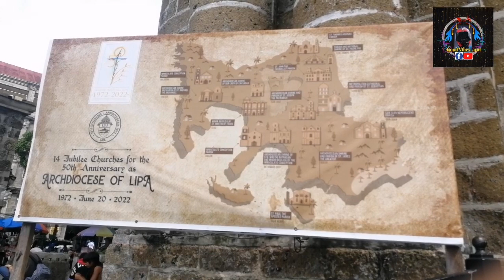Taal Batangas, sikat na pasyalan At dinarayo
Muli kung binalikan ang Basilica ng Taal